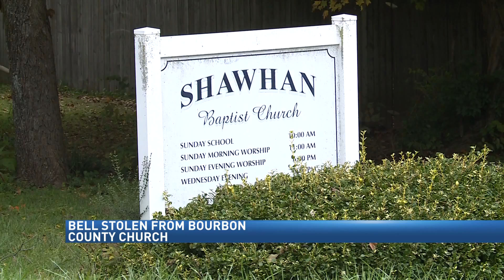Bourbon County church would like its bell back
Bell was forged in late 1800s